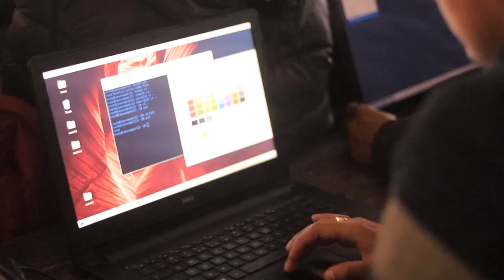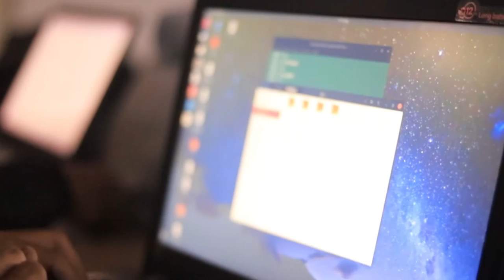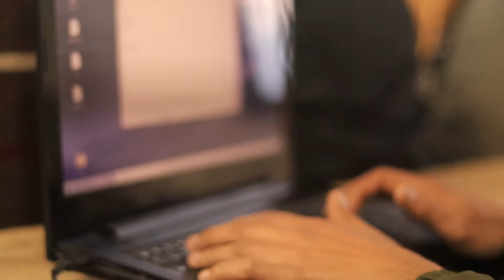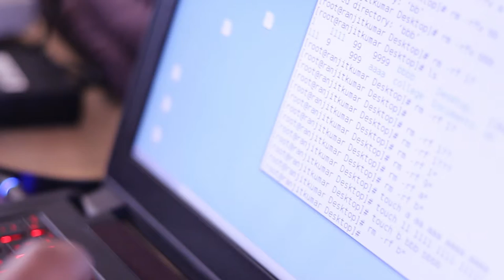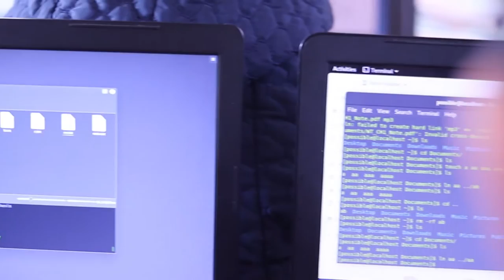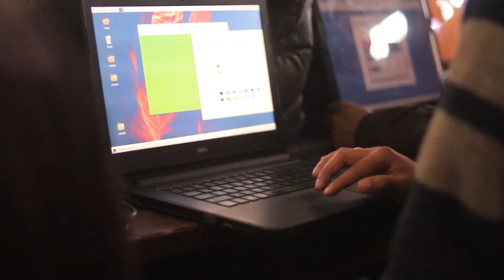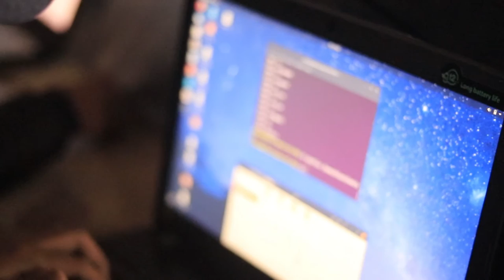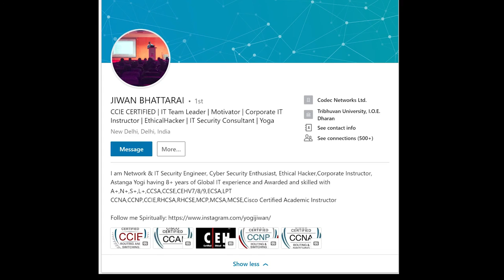The Education Revolution Nepal, Dedicated Linux RHCSA RHCE LAB Training BootCamp in Nepal Feedback